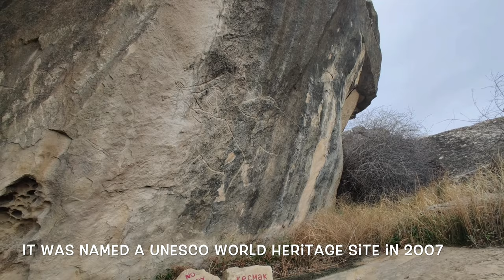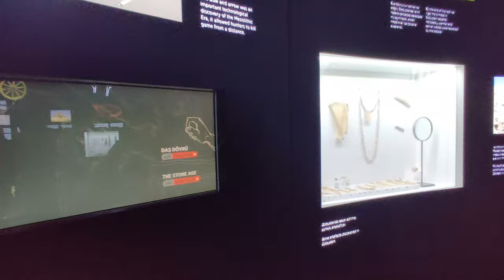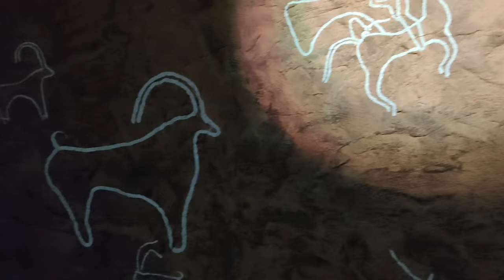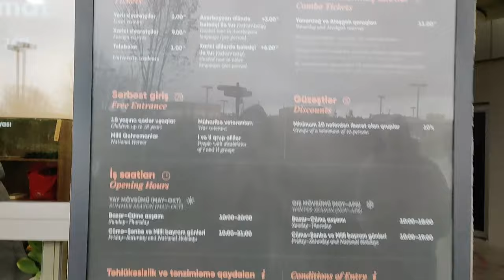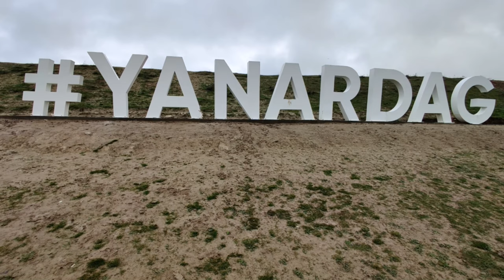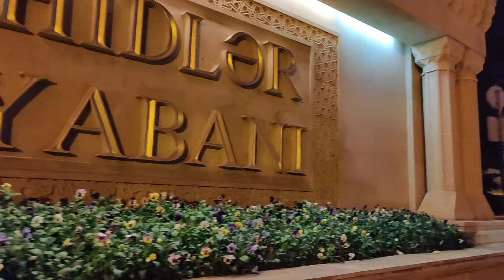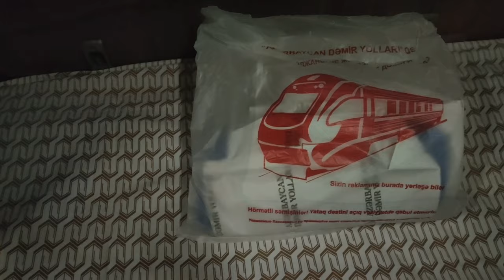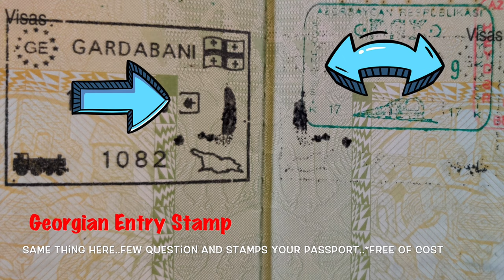3 Days in Baku, Azerbaijan - Must See?( Fire Temple, Fire Mountain) | ANAlain Vlogs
A visit to the Bibi Heybat Mosque, Ateshgah Fire Temple, Flame Towers, Gobustan Rock Art / Gobustan National Museum, Yanar Dag - Burning Mountain, Mini Venice.

Yo, Whatsup guys?! It's the third and final part of my mini series of this entire trip✈️ to Baku, Azerbaijan in January 2020.

On this last day, a quick stop at the Bibi Heybat Mosque where we visited the burial tomb of Ukeyma Khanum, a descendant of Prophet Muhammad. Many women come her to pray especially for fertility issues.

Then right after, it is about a 45 minute drive to Gobustan National Park. Here we visited the Rock Art and the Museum. Amazing 15,000 year old rock carvings can be found here. Unfortunately, we did not go to the Mud Volcanoes as it was raining. Pro Tip: Try to visit in summer.

Right After this, it is another 45 minute drive to The Ateshgah Fire Temple. This is a very important philosophical place in Zoroastrianism. It used to burn natural fire when this place was built but then it went out in the 60s. Now, the fire burns all day but it is lit by pipes from Baku city. Many Zoroastrians visit this place as a pilgrimage. It now serves as a Museum but you are free to worship if you want. There are sculptures depicting the way the priests used to pray and how pilgrims did the "TAPASYA" - a ritual of fasting and self denial. This was really interesting.

From there, about 50 minutes away, through beautiful green countryside is the Yanar Dag or Burning Mountain. This fire on the mountain side has been burning since the 60s when a shepherd mistakenly lit it ablaze. The gases in the ground keep it burning and it is estimated to burn for about 50 more years. The fire is continuously shrinking in size every year so make sure to go as soon as you can - if you are planning to.

Finally, We went back into the city for one last view of Highland Park and Mini Venice in Baku Boulevard before we departed for Tbilisi. There..the Adventure continues.

I hope we are all staying safe during this quarantine period as Covid-19 continues to reek havoc. 🙌

Stay AWESOME!👍